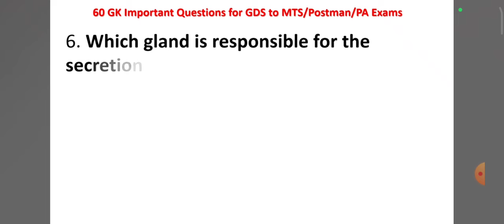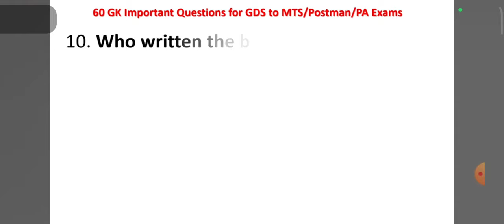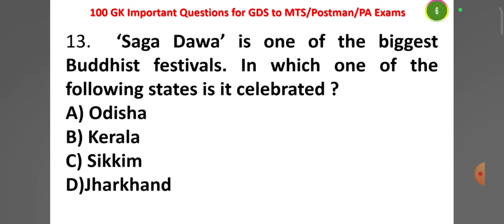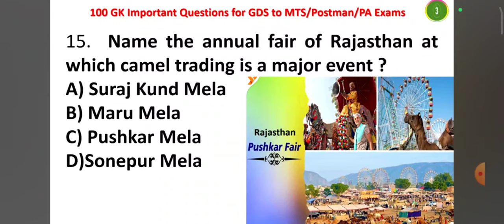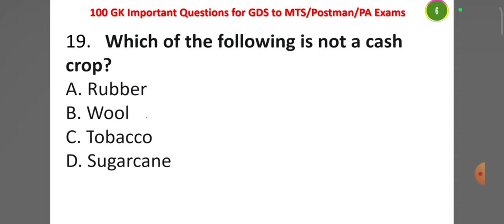Important GK questions for GDS TO MTS/PM & PA EXAM